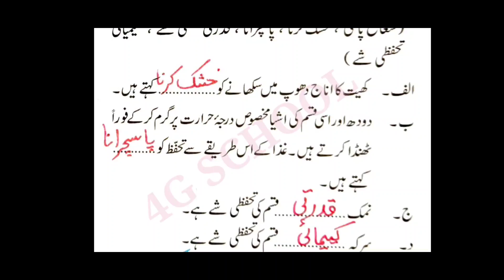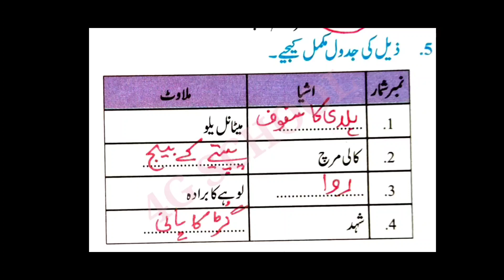Gizai ashiya ki hifazat| question answers |std 7th |Science| chapter 5| urdu medium